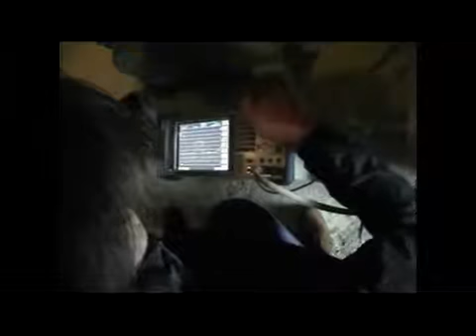Repetitor R0 u Bjelovaru, smetnje izazvane od strane radiodifuzne stanice Super Radio.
Smetnje koje uzrokuje radiodifuzna stanica Super Radio radioamaterskom repetitoru u Bjelovaru, R0, na frekvenciji 145.600MHz.
Mjerenje izvršeno od strane djelatnika HAKOM-a.